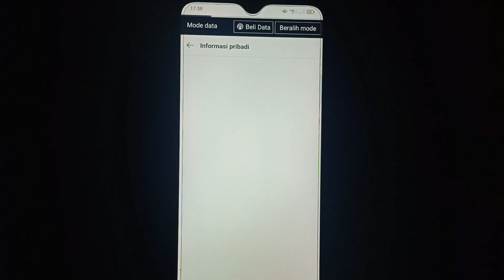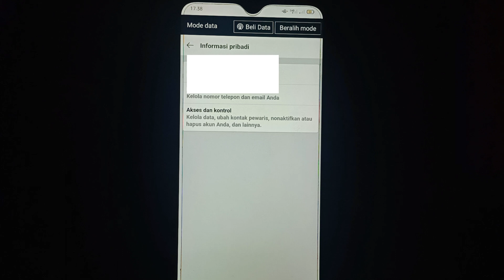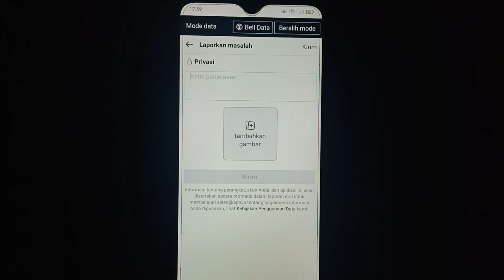CARA MENGATASI AKUN FB SESI TELAH HABIS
hallo gyu's selamat datang kembali di channel calon mandiri, oke di pembahasan kali ini saya akan membahas trik CARA MENGATASI AKUN FB SESI TELAH HABIS, semoga bermanfaat dan jangan lupa subscribe,like, share ok, terimakasih